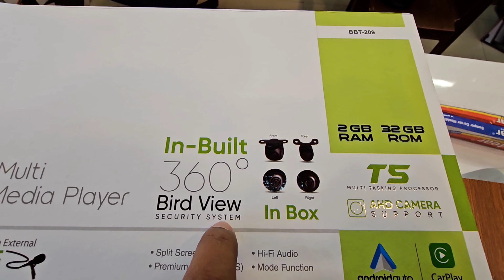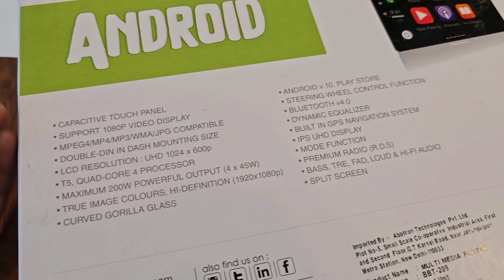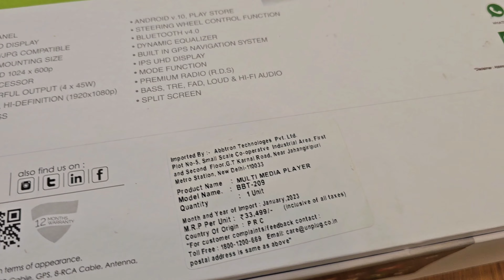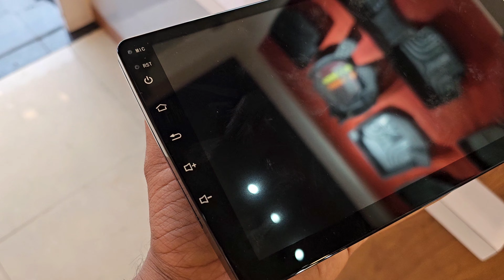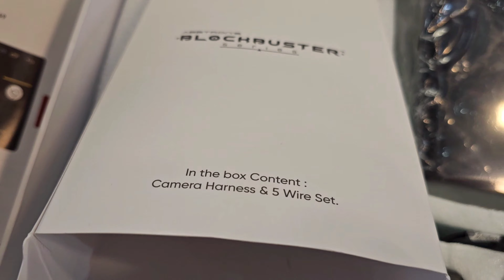Mahindra Bolero B6🔥 9 inch Android & 360° Camera |BLOCKBUSTER BBT-209 | 2 + 32 GB |Car Play & A-Auto